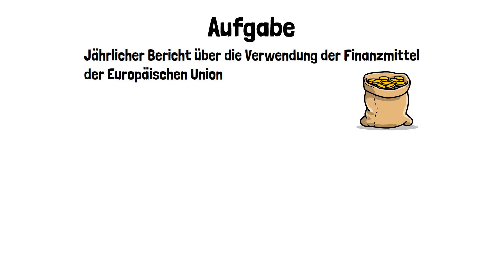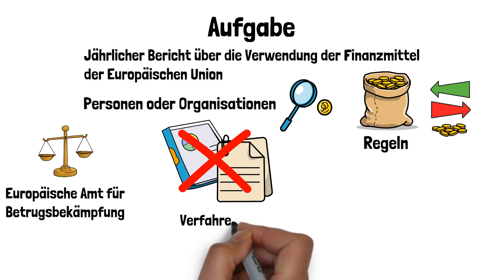Im Auftrag der Steuerzahler: Der Europäische Rechnungshof - Aufgaben & Mitglieder - einfach erklärt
Der Europäische Rechnungshof ist eines der Organe der Europäischen Union. Und prüft als unabhängige Prüfungsstelle die Einnahmen und Ausgaben der EU. Der EuRH (Sitz Luxemburg) sorgt mit einem jährlichen Bericht über die Verwendung der Finanzmittel dafür, dass das Europäische Parlament und der Ministerrat einen besseren Überblick über die Verwendung der Finanzmittel der EU erhalten. So kann eine bessere Kontrolle über den EU-Haushalt geleistet werden. Der Europäische Rechnungshof wird von je einem Mitglied aus den EU-Mitgliedsstaaten besetzt.